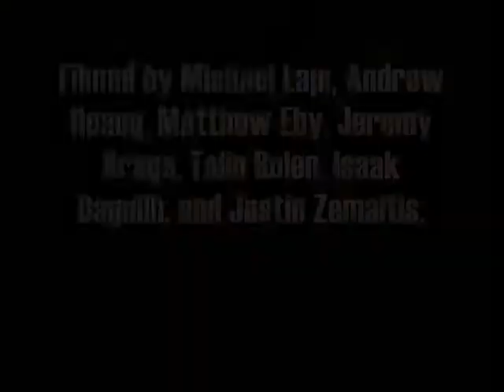Hayden Garrison 2012 recent footage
Hayden Garrison, 13 years old, from south FL, he's goofy.
This was filmed by a lot of people, I just had a lot of footage on my computer so I threw this edit together, the song is Tron Cat by Tyler the Creator, I don't own the song, I hope you enjoy this video, more footage will come soon!